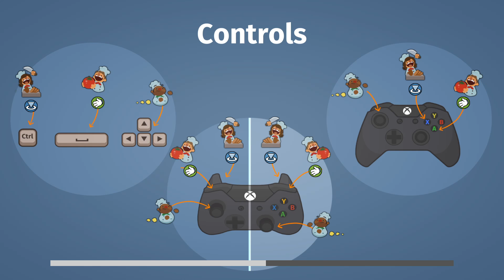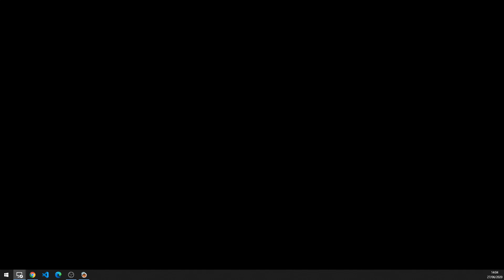Overcooked: Historinha Maluca